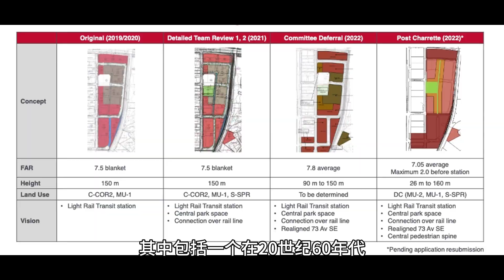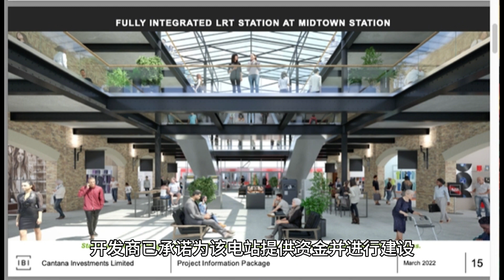卡尔加里中城开发 | Calgary Midtown development